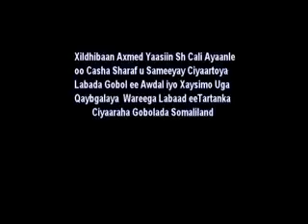Barn Gara Xildhibaan Axmed Yuusuf oo Casho Sharaf u sameyey Ciyartoyda Gobolada Awdal iyo Xaysimo.